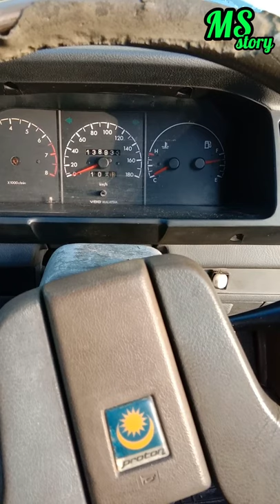Cara Tukar air radiator air Paip kepada air coolant